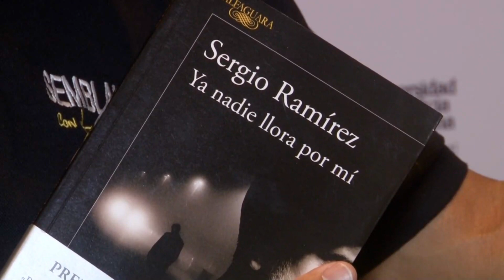Semblanzas con Toño Sánchez Jr. - Sergio Ramírez